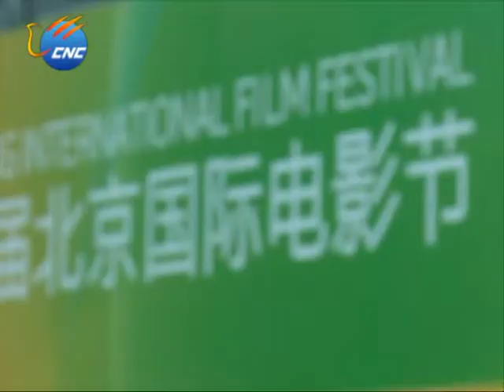Beijing Int'l Film Festival kicks off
The Beijing International Film Festival has officially begun in the Chinese capital.

In its 4th year, the festival is intended to raise the profile of Chinese films and boost exchange and cooperation between the Chinese and foreign movie industries.

CNC correspondent Xie E has the report.